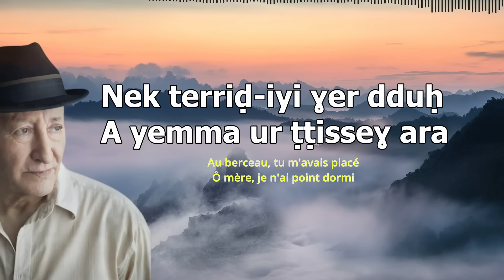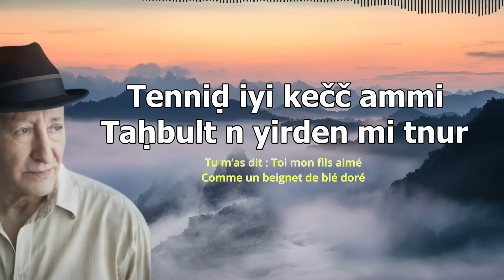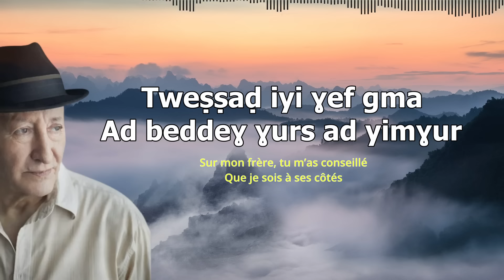Cfigh - Je me souviens | Idir | Avec Paroles et Traduction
Une belle chanson nostalgique d'Idir pleine de sagesse : Cfigh (Je me souviens)

Activez les sous titres pour d'autres langues.